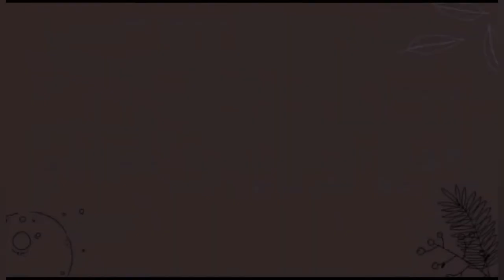kamoting kahoy, pinikpik.